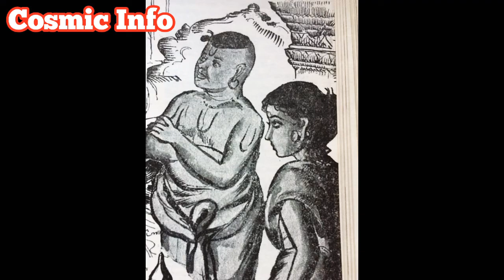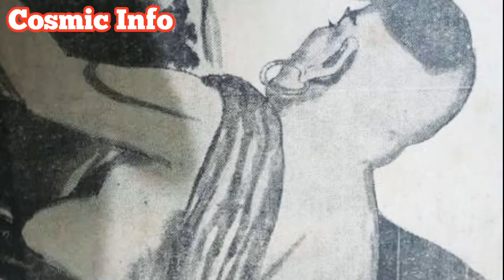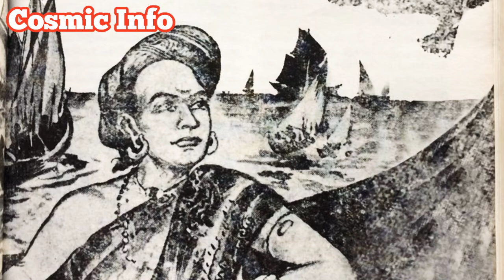Ponniyin Selvan Audio Book | Part 5 | பொன்னியின் செல்வன் | Tamil | Cosmic Info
Ponniyin Selvan podcast

🔰BGM Credits